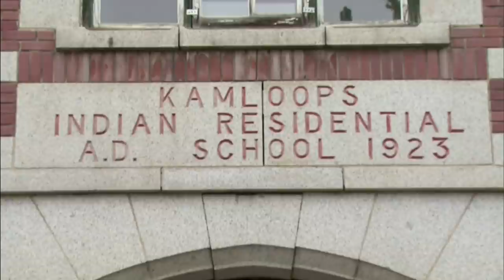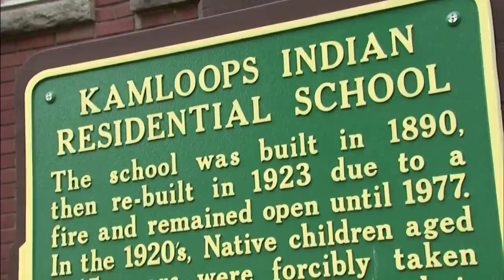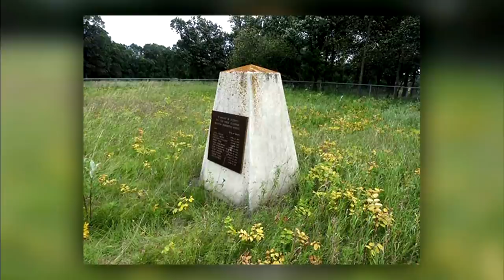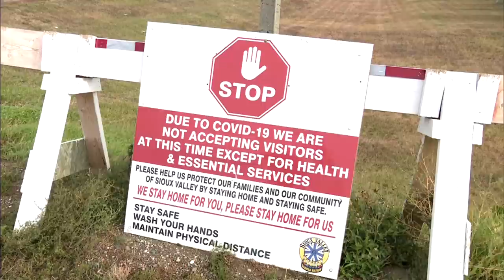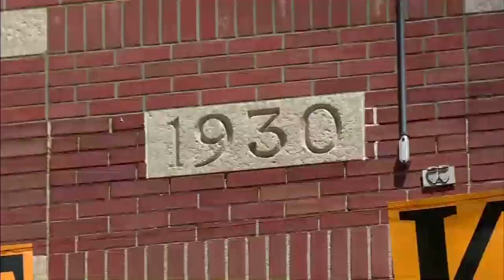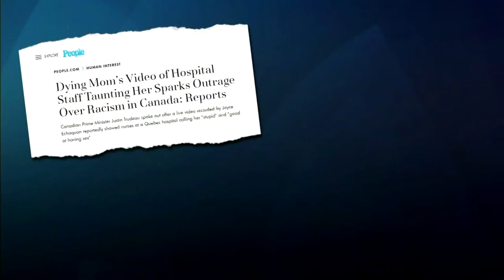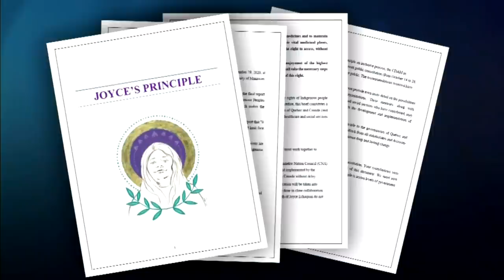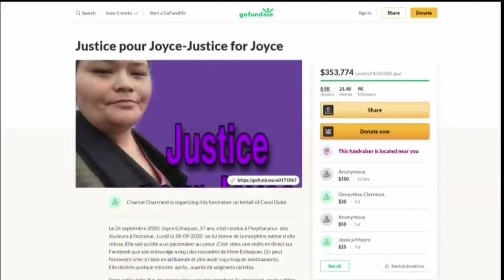APTN National News June 12, 2021 – Bushby sentenced, Kamloops investigation, Life of Joyce Echaquan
Tonight on APTN National News: Brayden Bushby receives eight-year prison sentence in the death of Barbara Kentner.

Lawyers from across the country are requesting that those involved in the Kamloops residential school be investigated.

An inside look at the life of Joyce Echaquan.